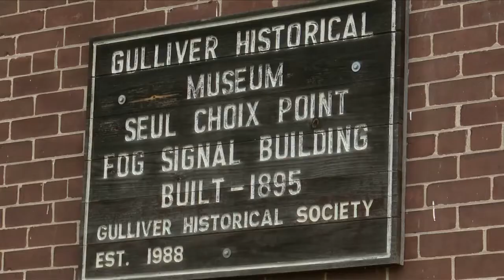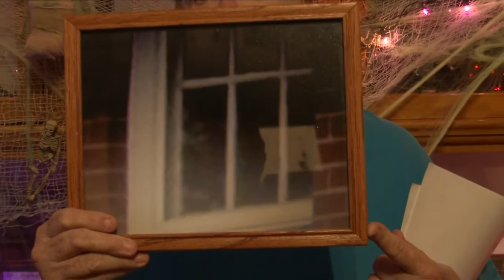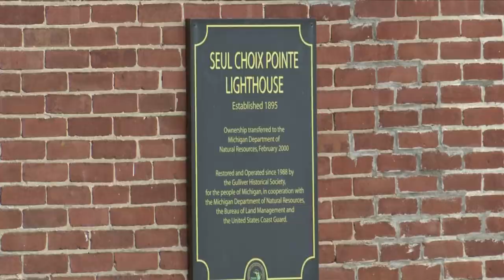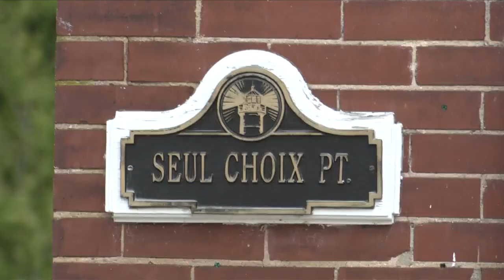The paranormal stories of Seul Choix Pointe Lighthouse